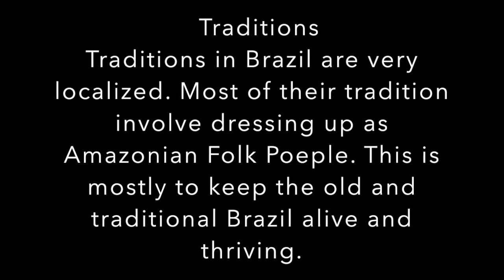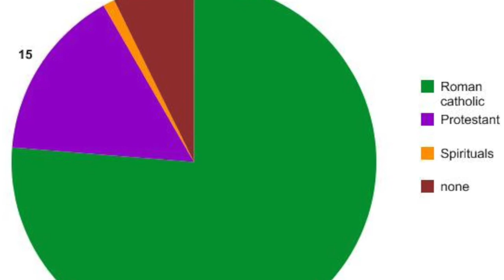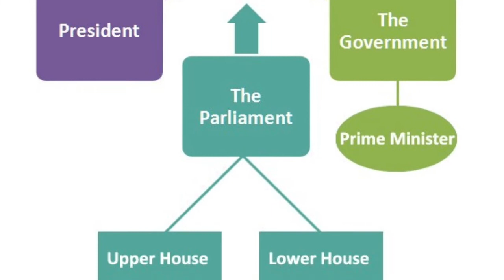Hans Deutsch Brazil (Final Project)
Made this video for a World Cultures Final Project. Need 10 comments for a 100%. Brazil!!